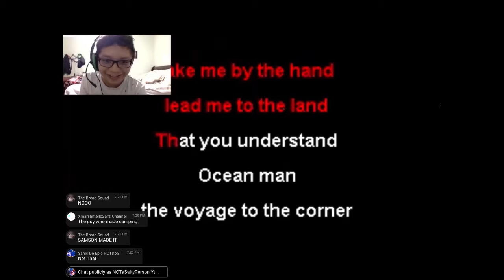Breaking news: 15yo sings and brings an end to racism